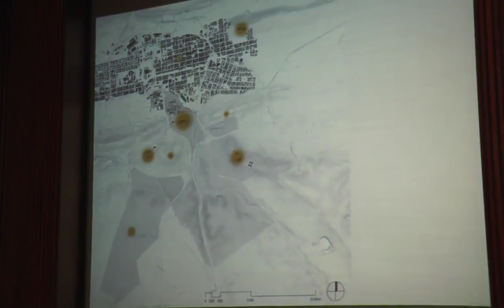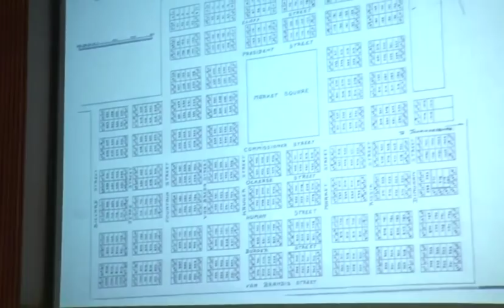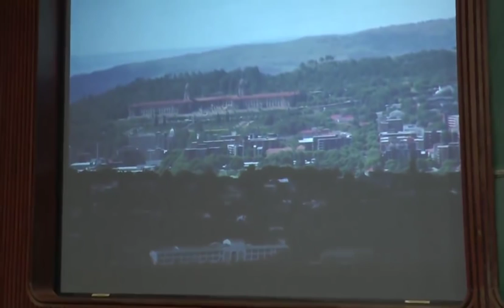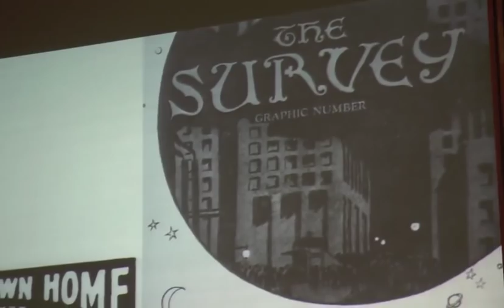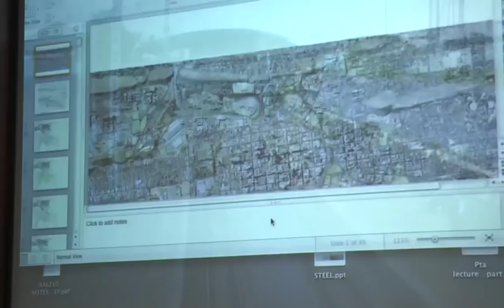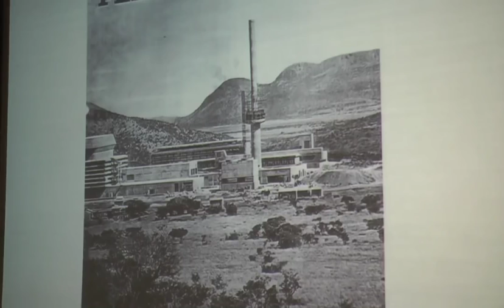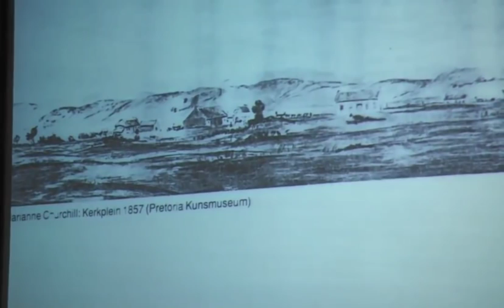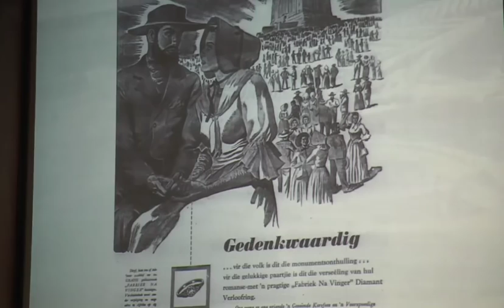Landscape and Power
Marianne de Klerk's contribution to the Boogertman + Partners Philosopher series - 'Landscape and power: mapping Pretoria through the lens of Place Theory'.